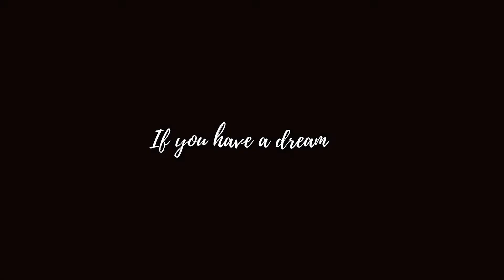Align with what is ❤ Success Tips ❤ Day 70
🔑 Success Tip (Day 70) "Align with what is".

🎬 Success101 is the ultimate list of success tips you need to apply if you have a dream and you really want to smash it!

🏆 If you have a dream, whatever that dream is, the same tips apply! In my personal story you will discover all the secrets of success step by step! Watch in a real-life example how dreams come true and get a success tip every day!

💯 On 11th of February 2019, I took the decision to pursue my greatest dream: to launch my own coaching business. At that point, I did not know how long it would take me to fulfill this vision. But I decided to document every day, every step in the process. For example, what was going on this specific day: my progress, my feelings, my original ideas, my insights, my blockages on the way and the walking through them. Every single day I reported to the camera the true experience of actualizing a dream. It took me exactly 90 days to finalize the process and on 11th May 2019 I was celebreating my success.

Art Direction | Production | Presentation